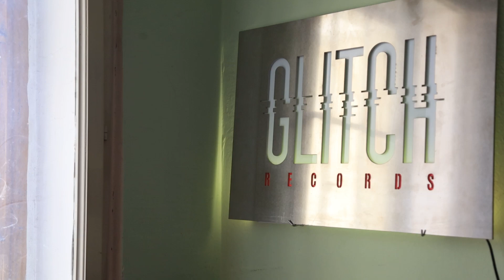Zujanje 02: Nova muzička scena u Srbiji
Nakon duže pauze vratili smo se sa novom epizodom i čak devet sagovornika koji su predstavnici nove muzičke scene kod nas. Oni su braća Šćepanović - Igor i Luka, poznatiji kao Šćepine Vragolije i Luton. Šćepa je producent, basista i vlasnik Glitch Records-a. Luton se bavi DJ-ingom i produkcijom. Sagovornici su bili i dzipsii, nova r'n'b senzacija ili kako ja volim da ga zovem, srpski Frank Ocean i Igor Radošević, a.k.a. Cosmic G - producent i DJ. Razgovarala sam i sa trubačem i producentom Andrijom Gavrilovićem, poznatijim pod scenskim imenom A.N.D.R. i muzičarom Lukom Rajićem. Tu su bile i bubnjarka Jelisaveta Todorov i klavijaturistkinja Emilija Đonin, kao i reper i producent Mladen Kanazir - Djomla.

Žanrovske granice sve manje postoje i ovi mladi muzičari su upravo oličenje tog proboja. Sa njima sam razgovarala o samim počecima, izazovima, izdavaštvu i vinilima, poeziji, kao i tome šta danas muzika može novo da ponudi.

Hvala puno klubu 20/44 i kafe baru Ljubimac.